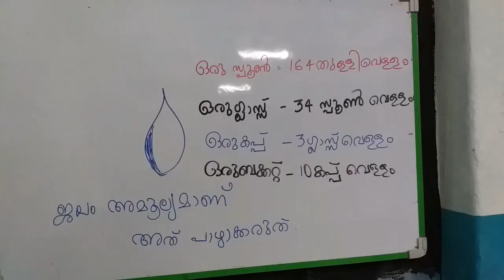പലതുള്ളി പെരുവെള്ളം - മൂന്നാം ക്ലാസ്സിലെ ജലം ജീവാമൃതം എന്ന പാഠഭാഗവുമായ് ബന്ധപ്പെട്ട് ചെയ്ത പ്രവർത്തന